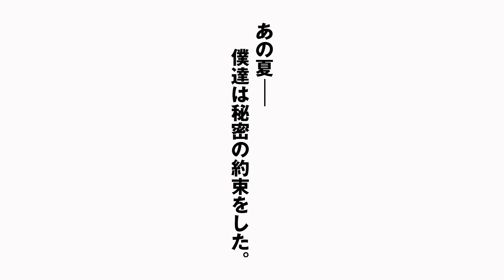【特報】『劇場版すとぷり はじまりの物語』7月19日(金)全国の映画館300館以上で公開！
すとぷり初のアニメ映画化🎉

　劇場版すとぷり はじまりの物語🍓
　～Strawberry School Festival!!!～

2024年7月19日(金)全国の映画館300館以上で公開決定！✨✨

あの夏、僕達は秘密の約束をした。

4月26日(金)～ムビチケ第1弾が発売！

『劇場版すとぷり はじまりの物語～Strawberry School Festival!!!～』

主演：すとぷり(莉犬/るぅと/ころん/さとみ/ジェル/ななもり。)

製作総指揮：ななもり。

監督：松浦直紀
原作：柏原真人
企画プロデュース：ななもり。
脚本：涼村千夏
キャラクターデザイン：中村ユミ
美術監督：米田隆裕
アニメーション制作：ライデンフィルム
製作：劇場版すとぷり製作委員会

配給：ブシロードムーブ

監修：STPR Studio

🍓【神回】大人気歌い手！ボカロP！ゲーム実況者！YouTuber！に『お泊りしよ？』とLINEを送って既読が付いたら負けの誤爆チキンレースがヤバすぎたWWWWW【すとぷり】🍓

🍓【神回】大人気歌い手!声優!Youtuber!に『今からご飯行かない？』と突然呼び出して実現できる人望オバケメンバーは誰だＷＷＷＷＷ【すとぷり】🍓

🍓 すとぷりのおすすめ実写カメラ動画はこちらっ！🍓
【神回】メンバー本当は仲が悪い説『全員一致ゲーム』で検証してみた結果www【すとぷり】
【神回】究極の頭脳戦「9マス鬼ごっこ」を歌い手6人でガチ対決！罰ゲームがヤバすぎたwww【すとぷり】
【神回】気配斬り1本勝負！最強&最弱王決定戦が楽しすぎたwww【すとぷり】
【神回】激辛罰ゲームあり！有名店のカレー5種を目隠しで当てろ！【すとぷり利きカレー選手権】

🍓STPR FAMILYの仲間たち！🍓

🍓AMPTAKxCOLORS(アンプタックカラーズ)あっきぃ/まぜ太/ぷりっつ/ちぐさくん/あっと/けちゃ🍓

🍓すとぷりの完全オリジナルゲームアプリ！🍓
✨すとぷりWith!!(すとうぃず)✨
🍓3月17日(日)サービス開始！✨✨

🍓"すとぷりWith!!(すとうぃず)"テーマソング🍓

🍓オリジナルゲームアプリ！"すとぷりWith!!(すとうぃず)"